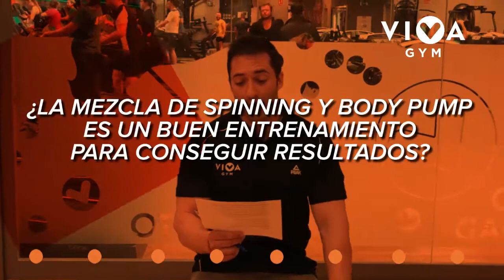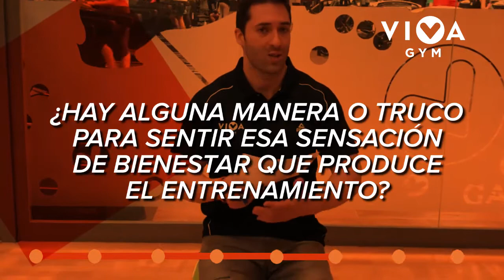Vídeo Respuestas - Fitness, Nutrición, Deporte y Musculación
¿Cómo quemar la grasa de glúteos, abdomen y piernas? ¿Qué es lo mejor para ganar músculo? Esta y muchas preguntas más te las resuelve nuestro compañero Daniel Galindo.